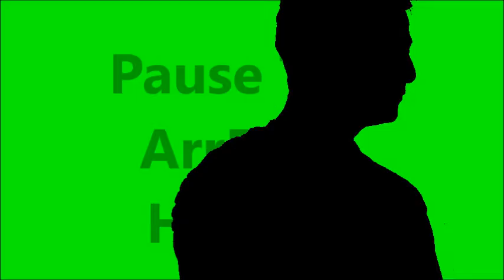Pause Tige.ArrRT.H. By H.HAIDER.MADE in HAIDER.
By H.HAIDER. Pause Tige.ArrRT.H. MADE in HAIDER.
H.Haider.ArrRT.Movie.
Musoc.H.Haider.